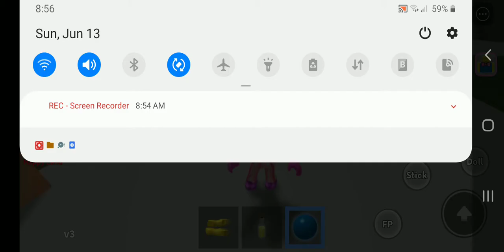prismo play unkown ???? its glitching this game